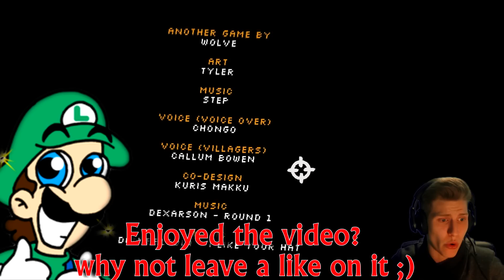VIDEOGAME: THE GAME - COMPUTER GAMES IN A NUTSHELL! | Luigikid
Today I'm trying out a rather hilarious game from NewGrounds! The game is called VIDEOGAME: THE GAME and is basically Video Games in a Nutshell! It's a parody of any type of game, and while you actually don't actually get to play a lot, it's definitely a unique experience xD Also, at the end of the video I'm talking about MARIO THE MUSIC BOX! Next part with the true ending of Mario The Music Box hopefully comes out tomorrow! Please understand that it's taking me a while. Love you all!